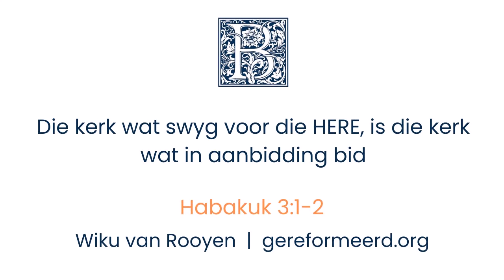Die kerk wat swyg voor die HERE, is die kerk wat in aanbidding bid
Oggend erediens: 7 Julie 2024
Habakuk 3:1-2